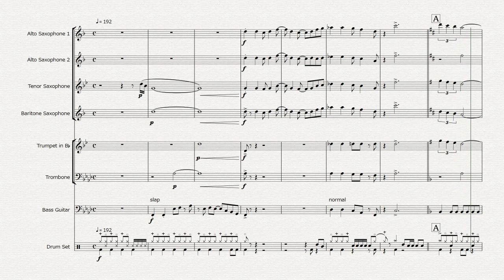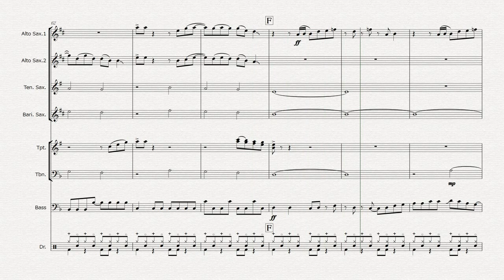【響け！ユーフォニアム】トゥッテｨ！ Ensemble Arrange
パソコン変えたらエンコードがめっちゃ早い。

編成：
A.Sax. 1-2, T.Sax., Bari.Sax., Tp., Tb., E.B., Drums